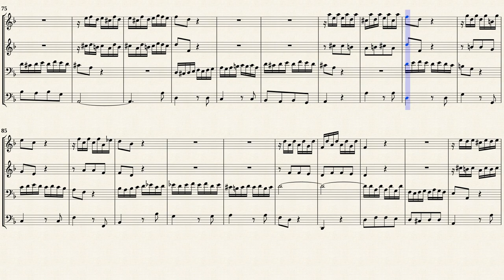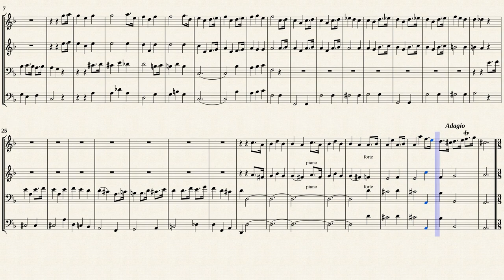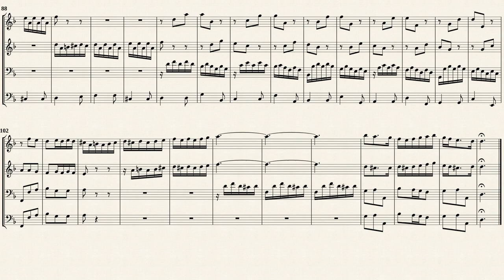Fasch, J. F. _ Sonata d-moll, FaWV N:d2 [Trv, Rec, Bsn, Viol]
Arr. by : Tim Willis
Sonata d-moll, FaWV N:d2
for 2 Oboes, Bassoon and Continue
Transposed for Trv, Rec, Bsn, Viol